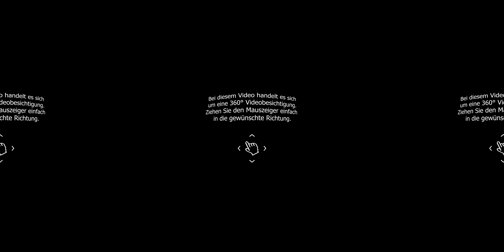360° Videobesichtigung 2192 Mietwohnung Berlin-Tiergarten Trailer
vielen Dank für Ihr Interesse an unserem Immobilienangebot!

Zur Vermietung steht eine herausragende, sehr große Wohnung mit fast 200m² im Herzen von Berlin. Die Wohnung liegt verkehrsgünstig im Stadtteil Tiergarten, circa 2km nördlich des Hauptbahnhofs und des Regierungsviertels, in Berlins neuer Mitte.

Das Mehrfamilienhaus mit schönem Gartengrundstück ist angebunden an den öffentlichen Nahverkehr, über die Buslinien 123 und M27, sowie über die U-Bahn Haltestellen Westhafen (Ringbahn, U9) und Reinickendorfer Straße (U6). Einkaufsmöglichkeiten wie ALDI, LIDL oder andere Geschäfte sind fußläufig sehr gut zu erreichen.

Nach dem Betreten der Wohnung gelangen Sie einen langen Flur. Von diesem gehen die Zimmer, zwei Bäder sowie die Küche ab. Mehrere Zimmer sind untereinander durch Schiebetüren oder Durchgänge verbunden, wodurch große, offene Wohnbereiche entstehen können.

Die Zimmer zur Straße sind mit Dielenböden ausgestattet, während in den Zimmern, die zum Garten ausgerichtet sind, Eichen-Fischgrätparkett verlegt wurde. Diese Zimmer besitzen auch Außenrollos.

Das Gebäude wird mit einer Öl-Zentralheizung beheizt, über die auch die zentrale Warmwasserbereitung erfolgt.
Die Raumhöhe beträgt angenehme 2,90m. Die Wohnung verfügt über einen Balkon zur Südseite beziehungsweise zum Garten hin.

Die Bilder zeigen die Wohnung bei der Übergabe 2010 an den aktuellen Mieter. Wie Wohnung ist noch durch die Mieter bewohnt und wird zum Februar 2022 frei. Die 360° Bilder und das 360° Video zeigen die Wohnung im 2.OG welche momentan renoviert wird jedoch bereits wieder vermietet wurde. Aus Diskretionsgründen haben liegen von der aktuell vermieteten Wohnung keine Bilder vor.

Das Objekt wird von einer Hausverwaltung betreut. Einen Energieausweis gibt es nicht, da Denkmalschutz besteht.

Ihr Team von Marquart Immobilien!